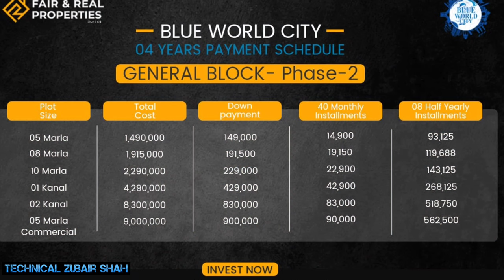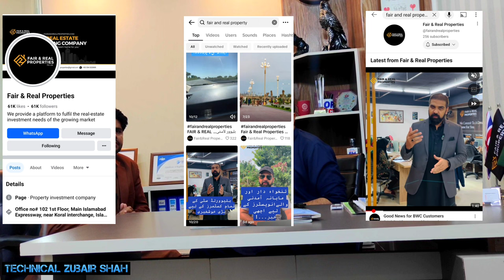visit of Blue World City Islamabad || Golden Chance for investment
Hello friends welcome to my YouTube channel technical Zubair اس ویڈیو میں دوستو ہم بلو ورلڈ سٹی کا وزٹ کریں گے اور اچھی طرح تسلی کرنے کے بعد اپ خود فیصلہ کریں کہ اپ کو اس میں انویسٹمنٹ کرنی چاہیے کہ نہیں
Fair&Real Properties Islamabad